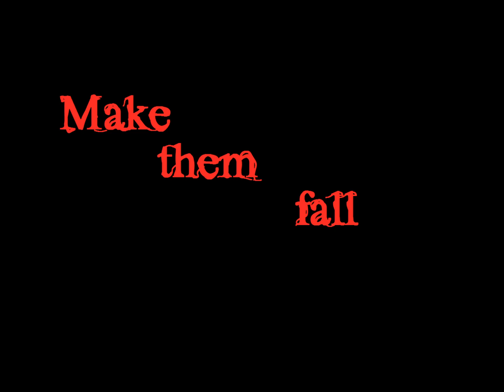Make them fall ( combat music)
I love electric guitars, sue me